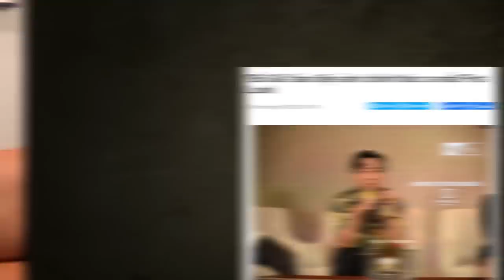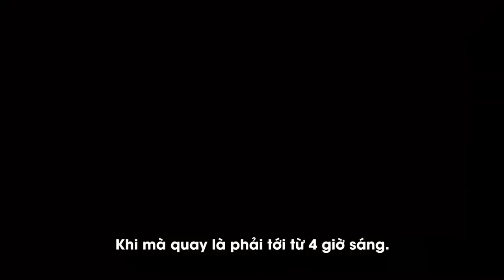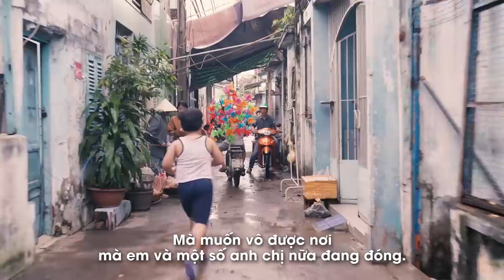BỐ GIÀ | Cú máy siêu đỉnh 1 tỷ đồng chỉ 2 phút phim | KHỞI CHIẾU MÙNG 1 TẾT 2021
Bố Già - Khởi chiếu tại rạp Mùng 1 TẾT 2021

Bố Già phiên bản điện ảnh câu chuyện hậu trường của cú oneshot 4 số 1 đi vào lịch sử điện ảnh Việt Nam.